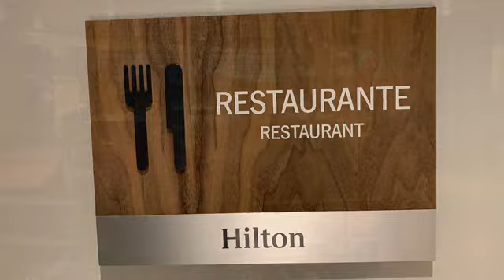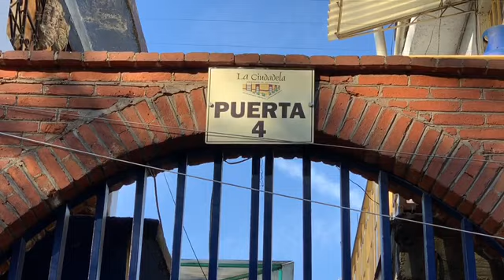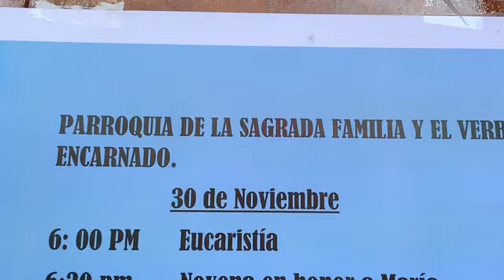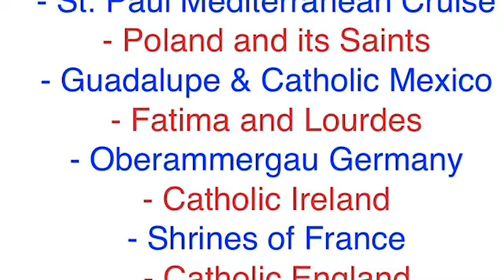Mexico 7 Mexico City